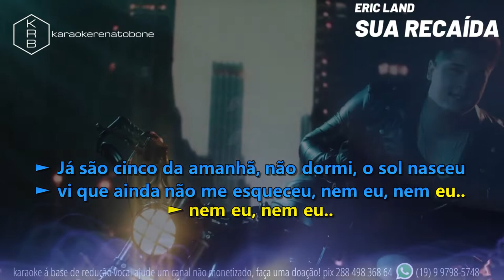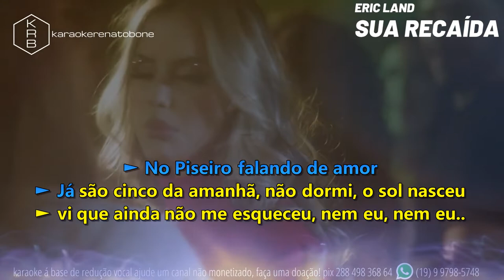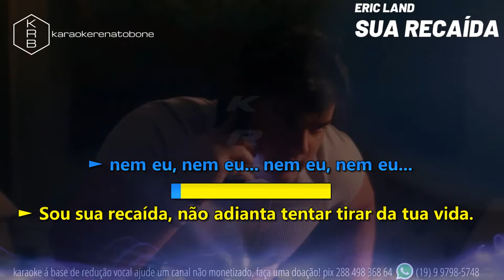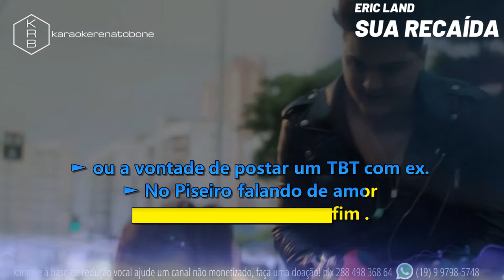SUA RECAÍDA - ERIC LAND - PLAYBACK KARAOKE INSTRUMENTAL